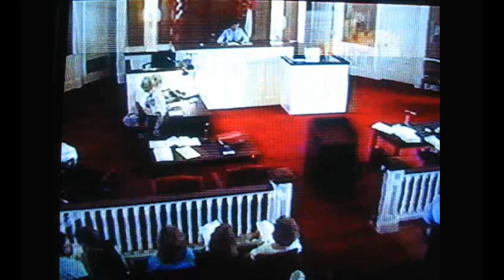Bethel Boys Academy Herman Fountain 2020 News Interview with Barbara Walters